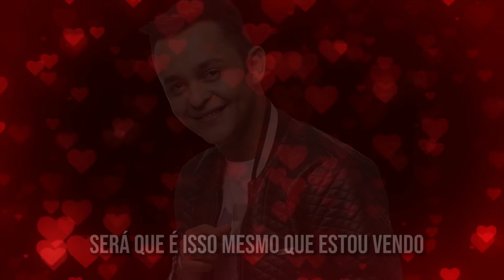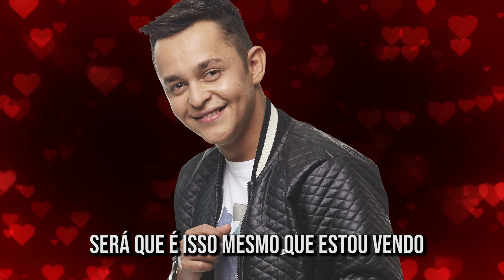Valoriza - Arnaldinho Neto (Música Nova)